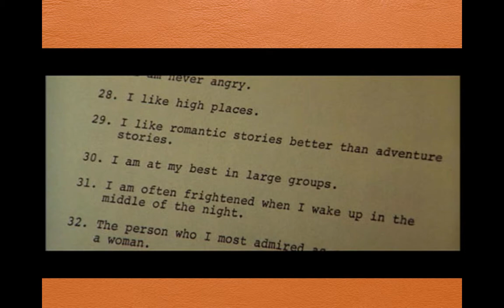Director of Photography 2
Table of Contents:

00:08 -
00:37 -
01:00 -
01:28 -
01:45 -
02:11 -
02:22 -
02:31 -
02:46 -
03:04 -
03:16 -
03:24 -
04:17 -
04:34 -
04:50 -
05:05 -
05:49 -
06:12 -
06:19 -
07:01 -
07:19 -
07:36 -
08:01 -
08:24 -
09:04 -
09:30 -
09:53 -
10:07 -
10:24 -
10:47 -
10:54 -
11:02 -
11:20 -
11:38 -